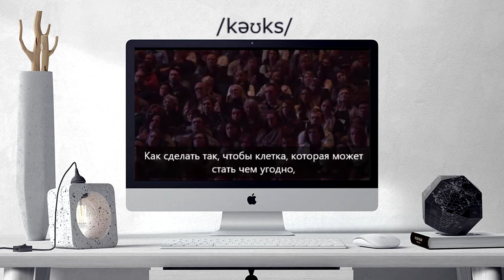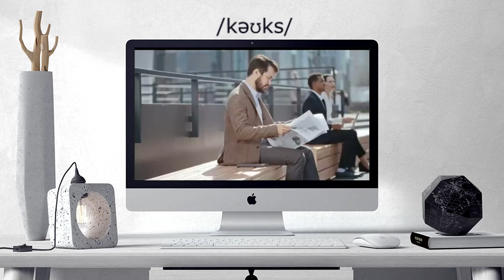How to pronounce COAX | COAX Learn English and British Pronunciation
Here are all the possible pronunciations of the word COAX.
Learn how to pronounce "COAX" in British English and American English. Hear the pronunciation of the word on its own and in example sentences.